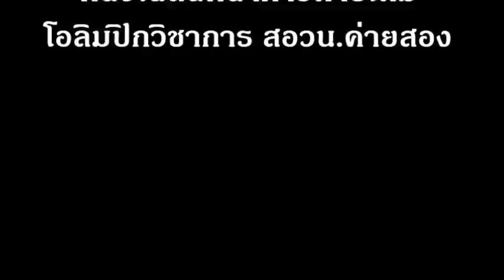New Friends Opening POSN'2